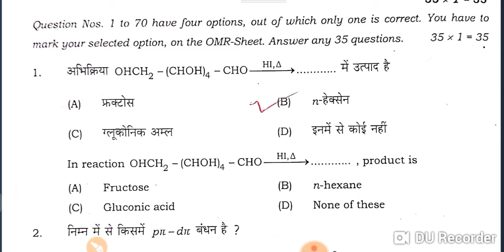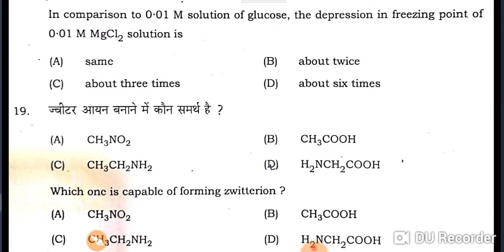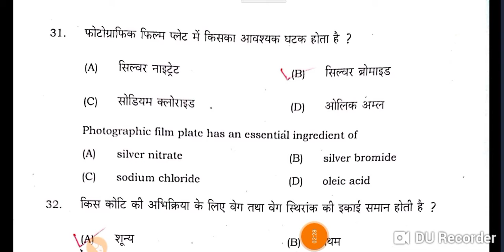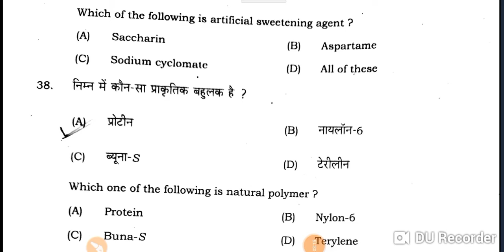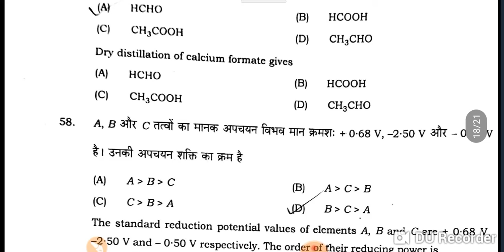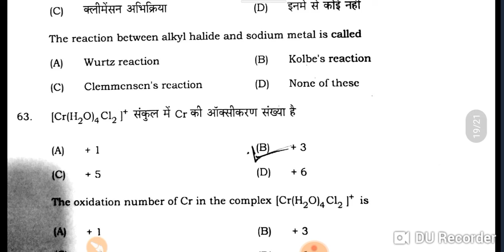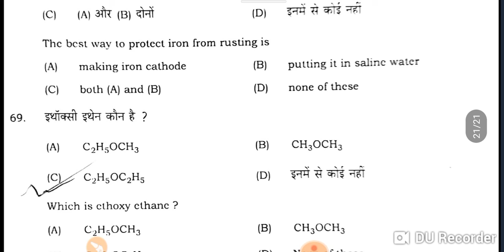BIHAR Board Class 12,th 2021 -परीक्षा Chemisty सभी 70 Objective Question का 100 ०/० सटीक जानें